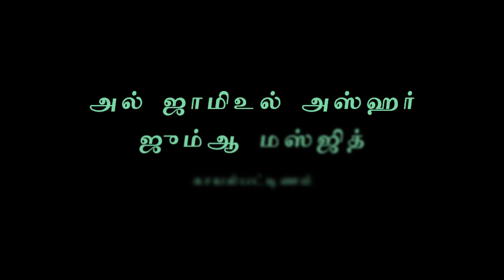ஸூரத்துல் கஹ்ஃப் தரும் பாடமும் படிப்பினையும் -1 - அஷ்ஷேஹ் அப்துல் மஜீத் மஹ்ழறி | 23-08-2019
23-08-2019 அன்று அல் ஜாமிஉல் அஸ்ஹர் ஜும்ஆ மஸ்ஜிதில் நடைபெற்ற ஜும்மா பயான் - அஷ்ஷேஹ் அப்துல் மஜீத் மஹ்ழறி.